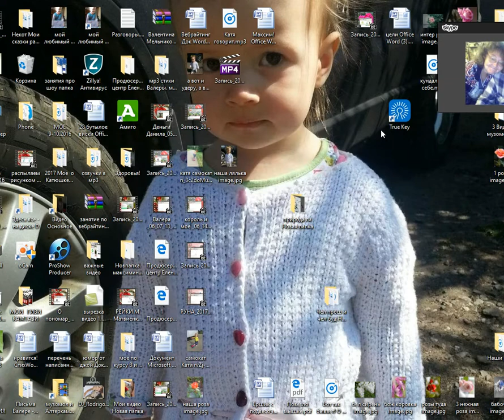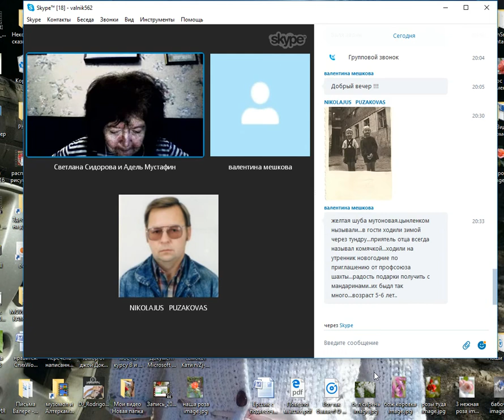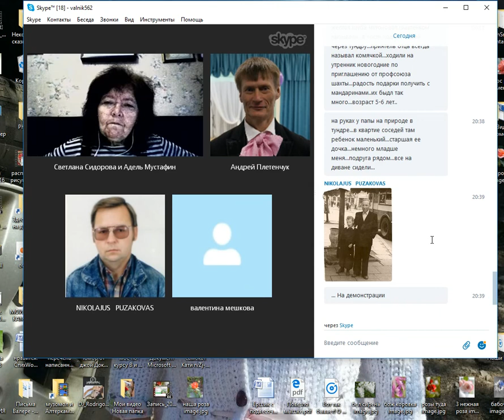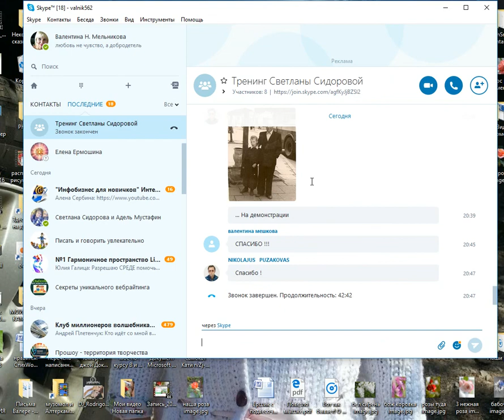психическая сила и духовность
очередное занятие чата " открытие творческого потенциала" Светлана Сидорова